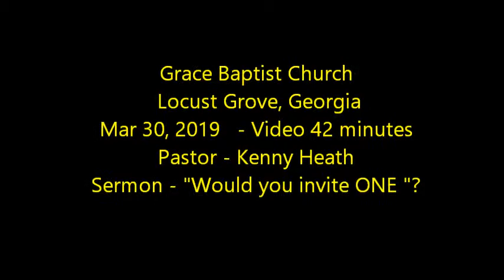March 30, 2019 Sermon Kenny Heath -Locust Grove,Ga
John 1:35-51 Grace Baptist Church - Locust Grove, Ga
Sermon - "Would you invite ONE?
43 Minutes long: